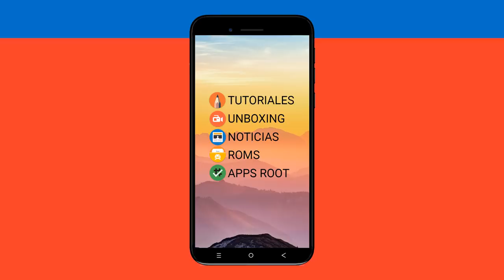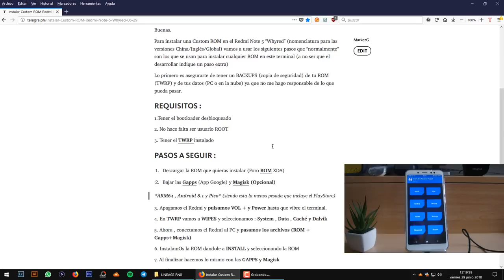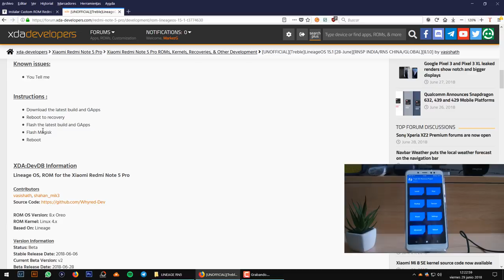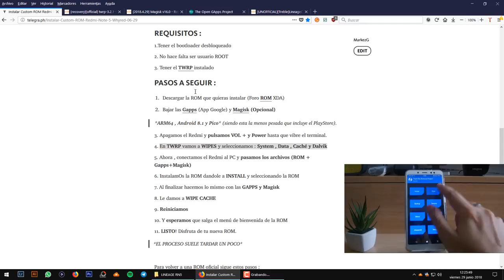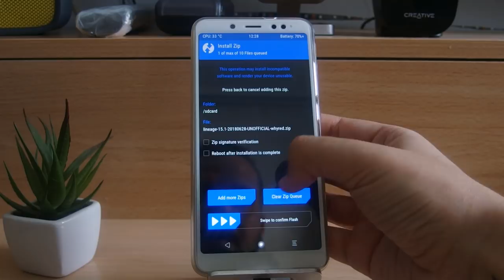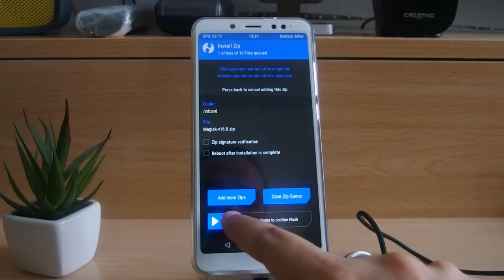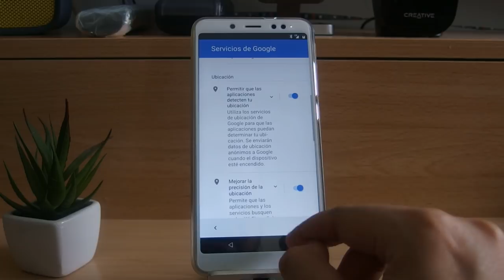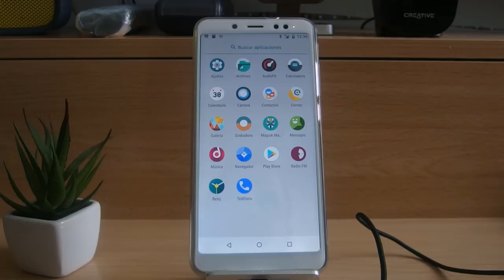LINEAGE OS PARA EL REDMI NOTE 5 (WHYRED)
📑 DESCRIPCIÓN 📑

Hoy os traigo la ROM Lineage OS para el Xiaomi Redmi Note 5.

Os dejaré todos los archivos al final de esta descripción.

📥 DESCARGAR 📥

💲 DONACIONES 💲